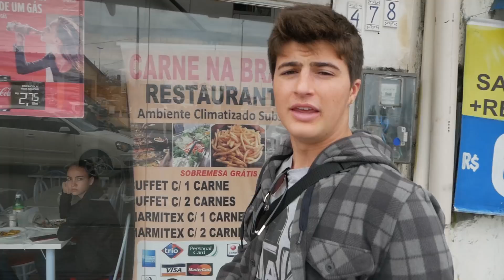DOEI FIDGET TOYS E POP IT NA RUA PRA TODO MUNDO!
Doei fidget toys pela rua!!!

Brinquedos gentilmente doados pelo Sr Nivaldo, das Lojas França, de Florianópolis!

Lojas França:
Rua Conselheiro Mafra, 519